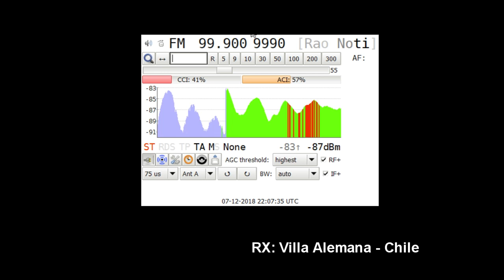FM DX - Sp-e - NOTICIAS WEB 99.9 MHZ COSTA AZUL - ARGENTINA (EN CHILE)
07/12/2018 19:04
Station ID: RADIO NOTICIAS WEB 99.9, COSTA AZUL- ARGENTINA
QTH: Villa Alemana - Chile FF46HW
RX: Sony XDR-F1HD via I2C arduino controller and XDR-GTK Software.